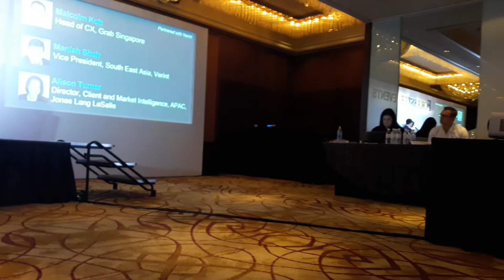CX Best Practice Panel | Forrester CX 2017 | Singapore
Leaders from Grab, Jones Lang LaSalle and Verint speak with Forrester's Fred about cultural transformation.